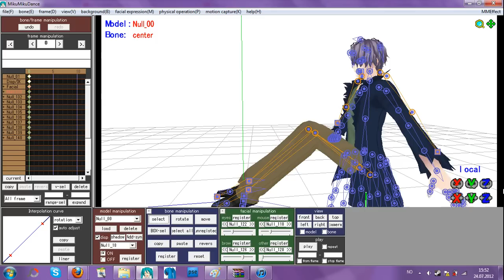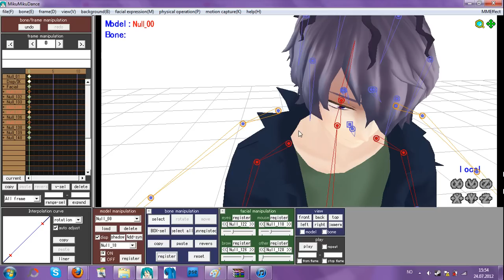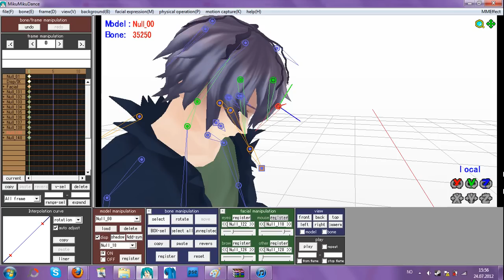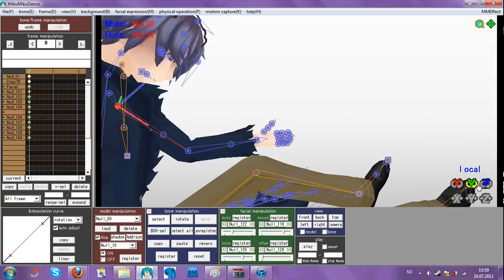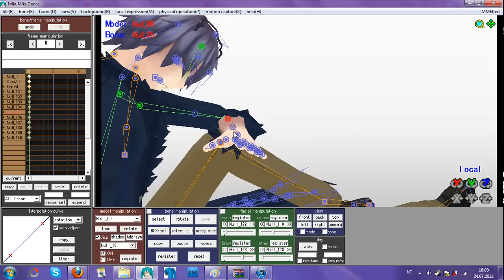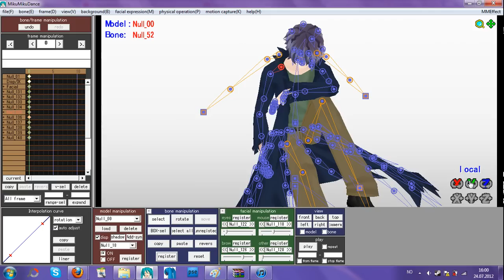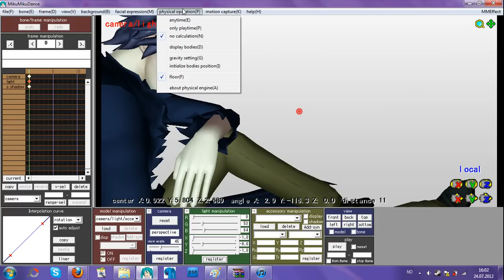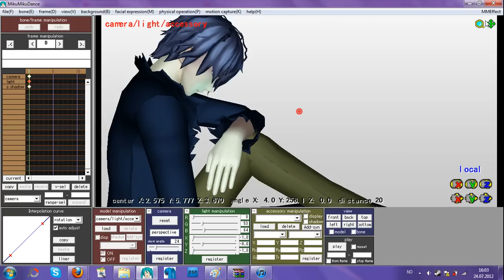[MMD] Kaoru Edit Stuff part 1 - Garry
This is just basically me making a picture and showing you guys, and testing out my new screen recording software:D I almost never think things through when I make pictures, so I'm changing a lot on the way, which you'll see in part two. You can almost consider it a tutorial, I guess, on how to make a sitting pose, or just make a pose in mmd :)
It's all in real time, I only cut the video a little, so I wouldn't get parts that were awkwardly silent, since I used Youtube in the background, and my computer almost killed itself.
Oh, you're listening to the exact same music that I listened to when I made the picture :)

Credits:
Model - Otthi3
Program - MikuMikuDance